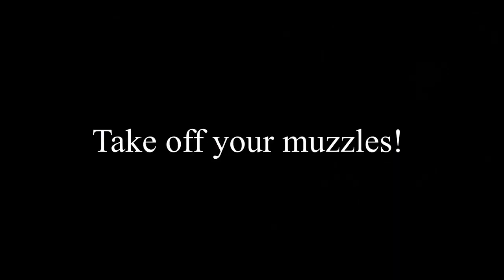Mother Teresa Henry vs Mother Teresa Henry on Mask